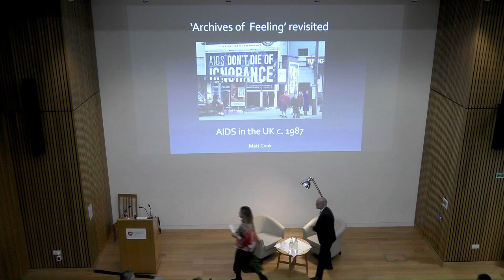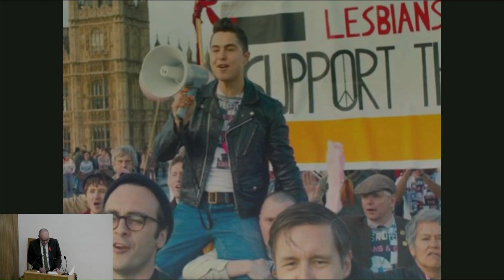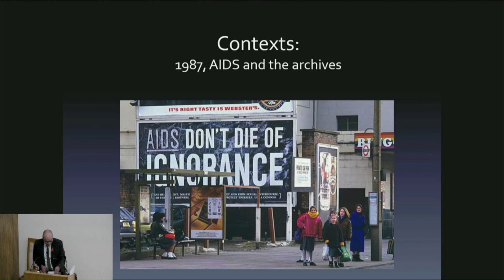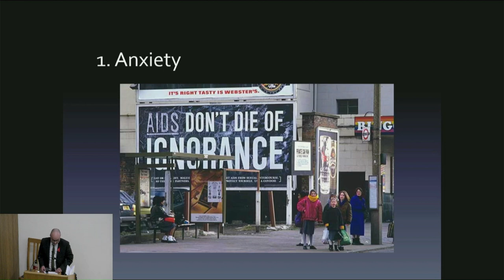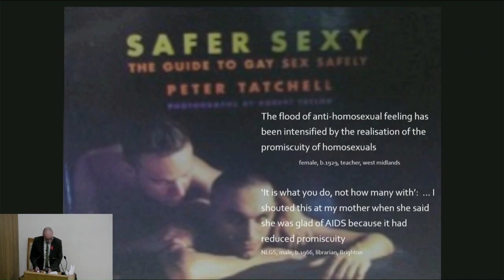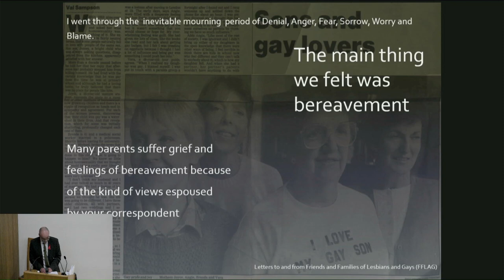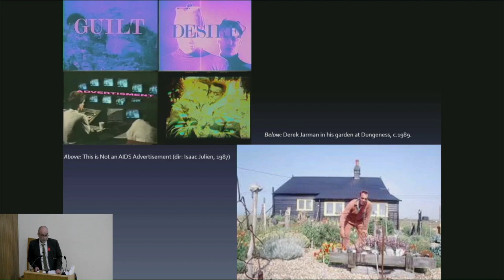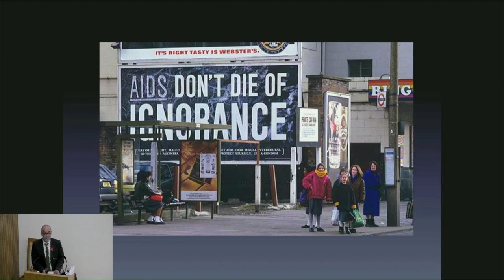Mansfield Public Talk with Matt Cook - "Archives of Feeling” revisited: the AIDS crisis in Britain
“Archives of Feeling” revisited: the AIDS crisis in Britain c.1987

With Professor Matt Cook

In this talk to mark World AIDS Day 2023, Matt looks at a key turning point in the history of the AIDS crisis in Britain. Drawing chiefly on the astonishing testimonies of around 600 largely straight men and women, he explores the feelings at stake in the epidemic, how they related to press and politics, how they shaped everyday lives, and how they played out for those dealing most directly with the escalating crisis. He argues that such ‘archives of feeling’ are fundamental to our understanding of social and intimate lives – past and present. And further, that returning to such moments of emotional complexity might allow us to see more clearly the dangers which threaten us now.

Mansfield Public Talks are free and open to all, see the full programme